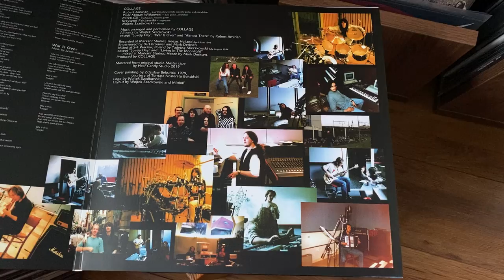Collage - Heroes Cry ( vinyl )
Collage – Moonshine
Label: Vintage Vinyl Records (3) ‎– VVR 004
Format: 2 × Vinyl, LP, Album, Limited Edition, Numbered, Gatefold Sleve
Country: Poland

Credits
Arranged By – Collage
Bass, Accordion – Piotr Witkowski
Drums – Wojtek Szadkowski
Engineer – Bart Brower, Mark Derksen
Guitar, Acoustic Guitar – Mirek Gil*
Keyboards – Krzysztof Palczewski
Mixed By – Tadeusz Mieczkowski
Painting [Cover] – Zdzisław Beksiński
Vocals, Backing Vocals, Guitar, Acoustic Guitar, Mandolin – Robert Amirian

Notes
Limited to 333 copies.
Including an 8-page booklet.